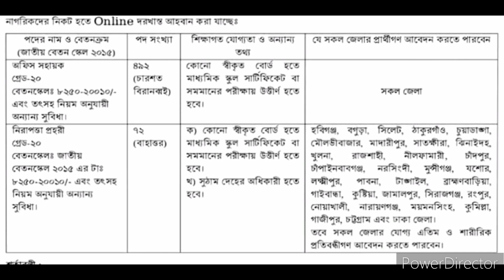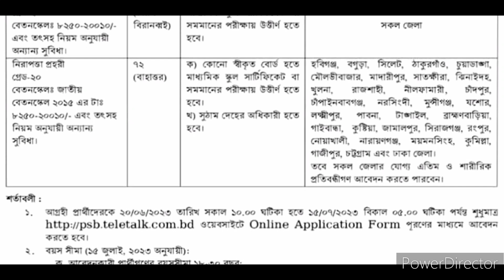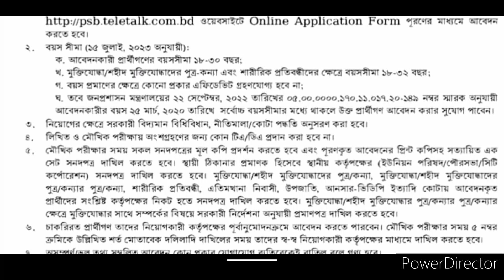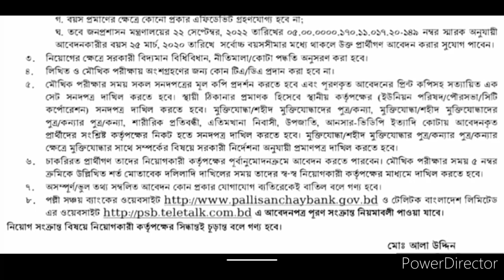৫৬৪ পদে 🔥পল্লী সঞ্চয় ব্যাংক এ নিয়োগ বিজ্ঞপ্তি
৫৬৪ পদে পল্লী সঞ্চয় ব্যাংক এ নিয়োগ বিজ্ঞপ্তি - ১৫/০৭

Deadline: 15 Jul 2023

আবেদন শুরুঃ ২০ জুন ২০২৩